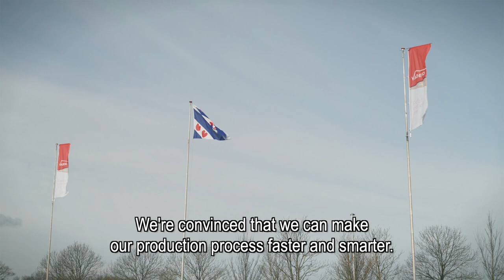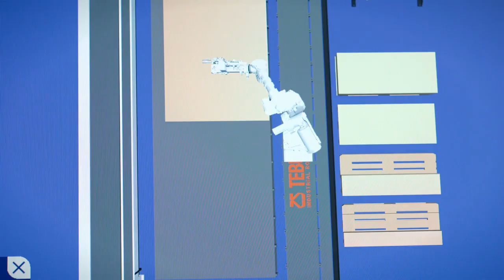Robotikle ahşap karkas yapıların otomasyonu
Ahşap çerçevelemede özellikle kaplama, zımbalama ve frezeleme ağır ve tekrarlayan işlerdir. Bu nedenle robotlaştırma için son derece uygundur. Ayrıca robotlaştırma, üretim çıktısını önemli ölçüde artırabilir.